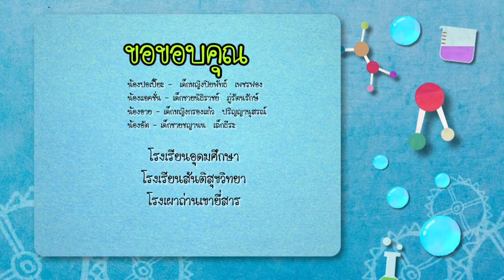บ้านนักวิทย์น้อย EP. 86 ถ่าน